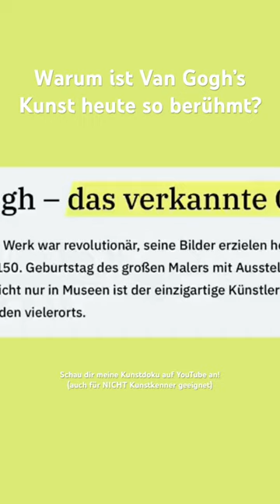Was soll an Van Gogh so besonders sein?